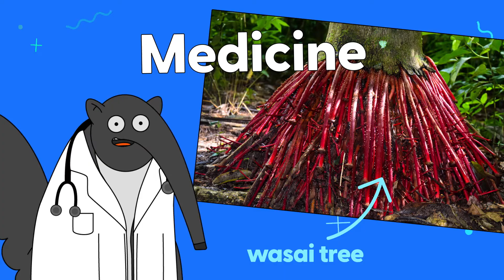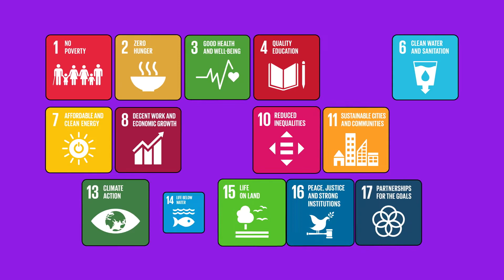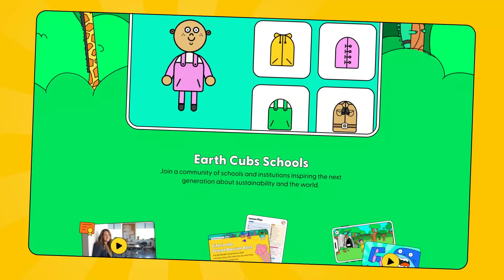What is Deforestation?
Antonio the Anteater is your host in the Amazon Rainforest!
What is deforestation? Why does it happen? What impact does it have on our planet?
Trees are really important. How can you help to protect our rainforests?

⚡️ Download the Earth Cubs App! ⚡️
Videos, songs and games help children learn about animals, people, and the planet.
Made for 3 to 7 year olds, it’s a safe and fun space that turns screen time into discovery time!